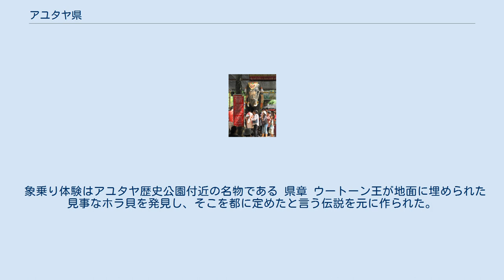アユタヤ県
アユタヤ県（アユタヤけん、タイ語:จังหวัดพระนครศรีอยุธยา）は正式名称をプラ・ナコーン・シー・アユッタヤー県という。
日本では慣用され「アユタヤ」と書かれるが、アユッタヤーがよりタイ語の標準語に近い。
タイ中部にある県の一つ。
アユタヤ王朝の首都であった。
県はアーントーン県、ロッブリー県、サラブリー県、 パトゥムターニー県、ノンタブリー県、ナコーンパトム県、スパンブリー県と接する。
 アユタヤはチャオプラヤー川に面する、平原地帯にある。
タイ中南部、現在の首都バンコクより北方約60kmに位置する。
周辺の数県とともにタイを代表する稲作地帯でもある。
バンコクから鉄道やバスで日帰り訪問ができる観光地であり、旅行者の人気も高い。
 11世紀頃にクメール人により建設され、1350年にアユタヤ朝の創始者ウートーン王が同王朝の首都とした。
1767年にビルマ軍に破壊されるまでタイの中心都市として機能していた。
 この間に建てられた建造物群は現在、ユネスコの世界遺産（文化遺産）に登録されている。
(詳細はアユタヤ歴史公園へ)また、バーンパイン郡にはラーマ5世（チュラーロンコーン）時代のバーンパイン宮殿がある。
 象乗り体験はアユタヤ歴史公園付近の名物である 県章 ウートーン王が地面に埋められた見事なホラ貝を発見し、そこを都に定めたと言う伝説を元に作られた。
そのホラ貝を祭った祠が描かれている。
 県花はキバナツノクサネム（Sesbania aculeata）、県木はスズメイヌジシャ（Cordia dichotoma）。
 アユタヤ県は16の郡（アムプー）に分かれ、その下に209の町（タムボン）、1,706の村（ムーバーン）がある。